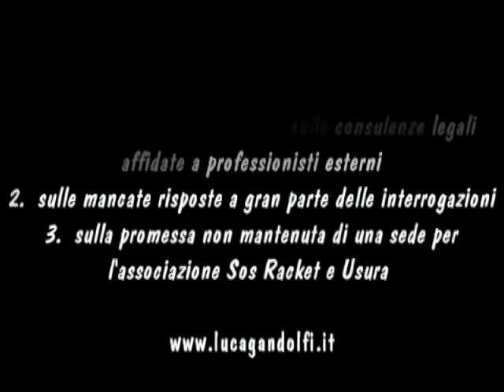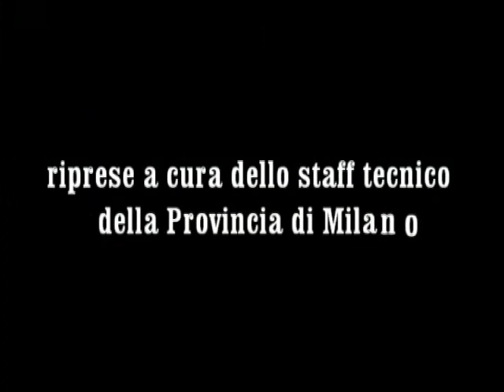Luca Gandolfi - consulenze legali, mancate risposte, sede per Sos Racket - 2.12.2010 (Art.83)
Video dell'intervento del consigliere Luca Gandolfi (Italia dei Valori) nel Consiglio Provinciale di Milano del 2 dicembre 2010 nell'ambito dell'Art. 83. Interviene per: 1) presentare una interrogazione inerente le consulenze legali affidate a professionisti esterni; 2) sottolinea la mancanza di risposte a molte delle interrogazioni presentate; 3) ricorda la promessa non mantenuta dal Presidente della Commissione Sicurezza di una sede per l'associazione Sos Racket e Usura.